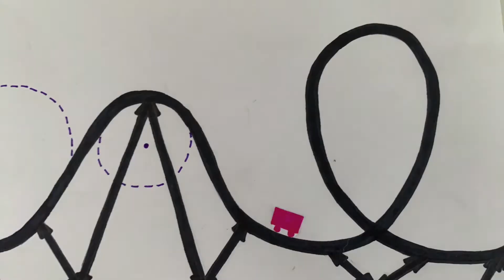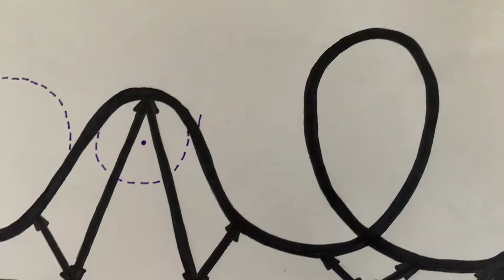Worth the wait?!? Breakthrough Jr Challenge 2021 || Roller Coasters explained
My Breakthrough Junior Challenge video is on roller coasters!

I LOVE roller coasters and have always wondered what makes them so exhilarating! I mean, why would people wait in a ridiculously long line for a two-minute ride?

I hope you enjoy my video and learn something new! I know I learned a lot putting it all together!

-Leanne